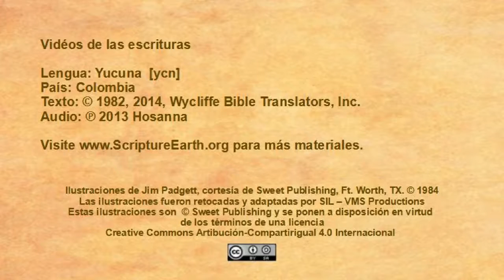Yucuna - Matthew 17:1-13 “Transfiguration of Jesus” [ycn]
Scripture Videos in Yucuna of Colombia. [ycn]